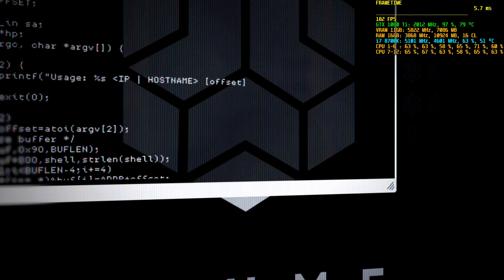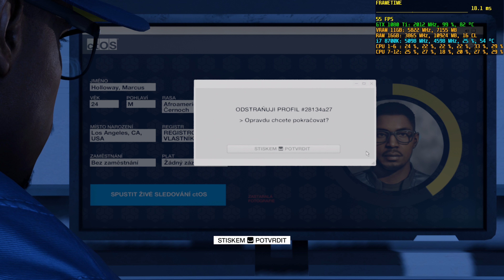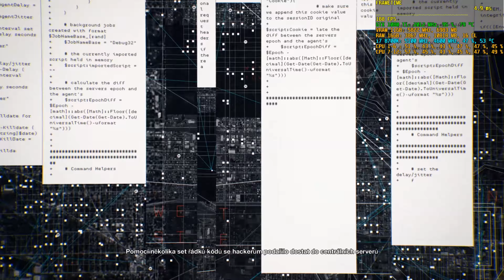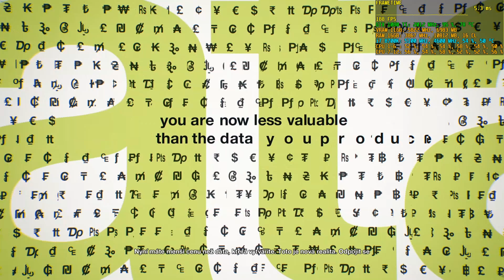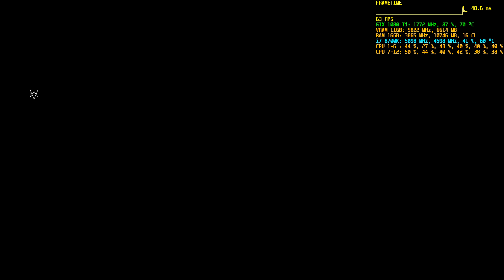Watch Dogs 2 ► i7-8700K @ 5,1GHz + 3,86GHz CL16 + GTX 1080Ti ◄ (1080p, Maxed out)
Enough for 25+ FPS :D

Graphics Settings:
Resolution: 1920x1080
Details: All maxed out (Ultra+, custom)

PC:
MB: ASROCK Fatal1ty Z370 Gaming K6
CPU: Intel Core i7-8700K @ 5,1GHz/4,9 AVX/4,6 cache; 1,41V Delid
FAN: NZXT Kraken X62
RAM: G.SKILL 2x8GB DDR4 3866MHz TridentZ @ CL16 1,5V
GPU: Zotac GTX 1080Ti AMP Extreme Core Edition (11GB)
SSD's: Samsung 960 EVO 500GB, 850 EVO 500GB, 840 EVO 120GB
HDD's: Seagate 2TB, 3TB (Barracuda, SV35.5)
PSU: Corsair RM850i
Case: Fractal Design Define R6 Black TG

OS: Windows 10 Pro 64bit

Monitor: BenQ XL2411Z

Mouse: SteelSeries Rival 310
Mouse pad: SteelSeries QcK + Limited Gaming Mouspad
Keyboard: Corsair Gaming K95 RGB Platinum Cherry MX Speed (NA)

Recorded by: Shadowplay
Edited by: Sony Vegas 16